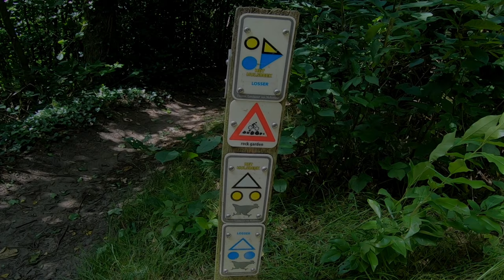MTB Northshores - Het Hulsbeek - Oldenzaal - Netherlands / cross-country with CUBE hardtail e-bike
Ich bin soooo gern in Holland.

Die Single-Trails in Holland verlaufen nur in eine Richtung und sind speziell für Mountainbiker gekennzeichnet.
Fußgänger haben hier nix zu suchen!

- - - - - Meine Render-Einstellungen - - - - - - - - - -
4 k Video: 3840 x 2160 60 fps H.264 (16:9)

140 mm Federweg in der Gabel, robuste Bereifung und schon kann mein modifiziertes Hardtail mehr, als man denkt.

➡️ Waldwege (fest)
➡️ Downhill (weich)
➡️ Uphill (steinig)
➡️ Kurztrail (weich)
✅ herrlicher Ausblicke
✅ steinige Passagen

- - - - - Meine Fahrrad-Story - - - - - - - - - -
Unterwegs bin ich mit meinem Hardtail und Komoot.